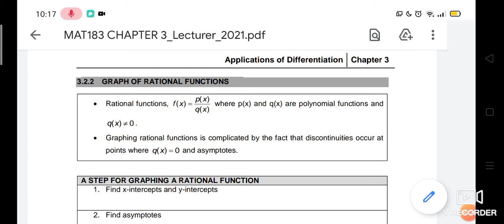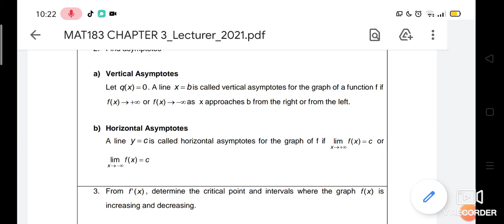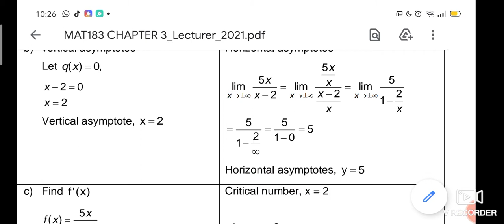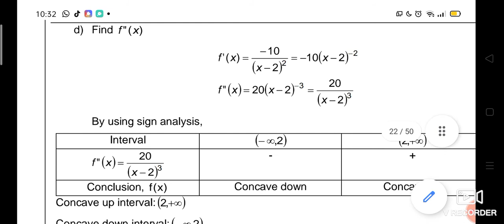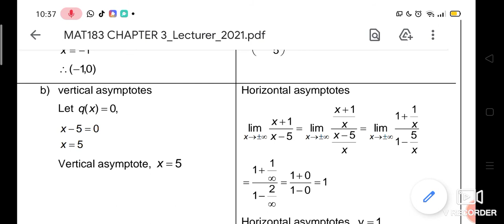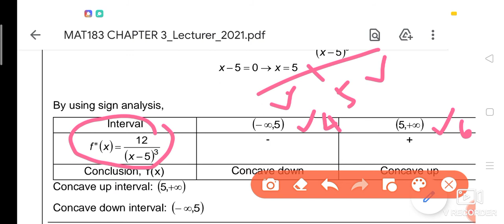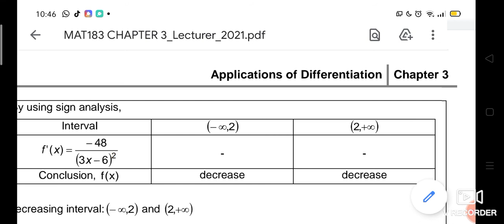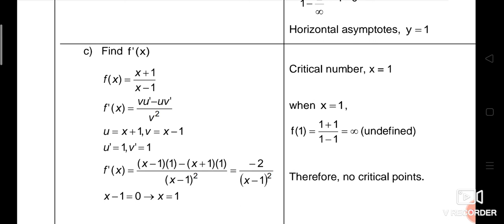MAT183 CHAPTER 3 : Graph of rational functions